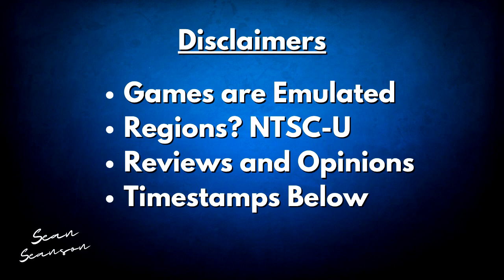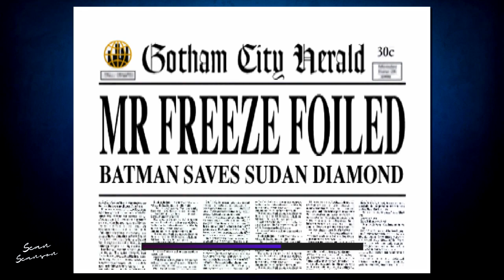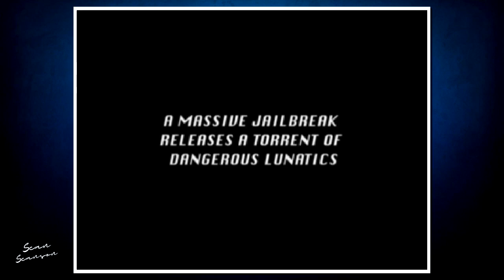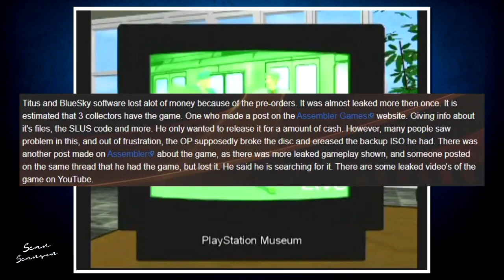EVERY DC Comics PS1 Game Ranked & Reviewed | Sean Seanson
This is a review and ranking of every DC Comics game released on the original Playstation/PS1/PSX/PSOne. All games covered.

You could just call this video "Every Batman Game on the Playstation Ranked and Reviewed" if you like.

Liking and Subscribing is really helpful for smaller YouTubers, so if you enjoyed the video and would like to see more, please consider dropping a comment/like or subscribing to the channel.

-Timestamps for each part of the video are below.

0:00 - Intro
2:25 - Batman Forever The Arcade Game
10:07 - Batman & Robin
19:18 - Batman Beyond - Return of The Joker
26:14 - Batman - Gotham City Racer
36:27 - Superman (Prototype)
41:02 - Worst to Best Ranking

Batman (NES) - Boss Theme
Batman (NES) - Stage 1

Outro - Supermarket Sweep Theme (Midi Version)

-Additional Footage